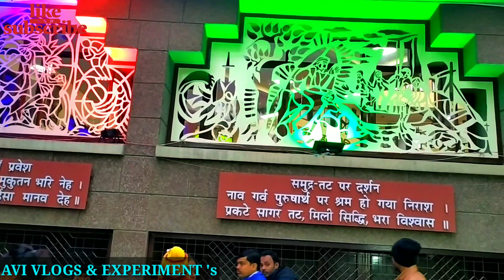Christmas day celebration// बनारस में क्रिसमस का धूम चर्चों में हर्षोलास के साथ मनाया जा रहा क्रिसमस